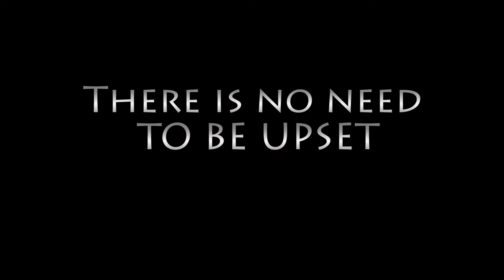A journey - Monash GunGame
A deep and spiritual piece about a journey that challenges our perceptions of both "what is being" and How the feck did wolves end up with lee? Seriously how long was I gone for that something like that would happen?!